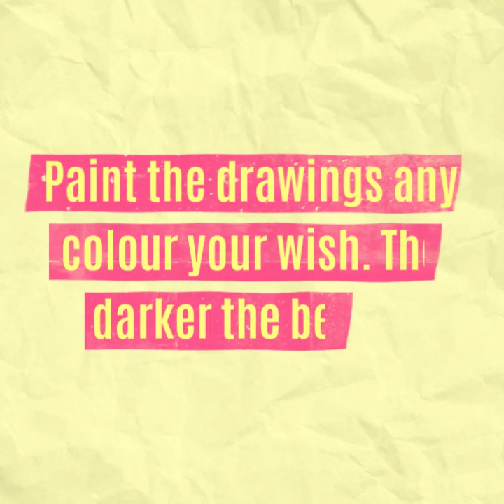Ocean Collage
We made a pretty ocean collage!
Materials:
2x A4 Card, tissue paper or soft coloured paper, glue, dark paint
Equipment:
Scissors, paintbrush, glue spreader, craft knife (ask for help)
Method:
1. Cut up your tissue paper/coloured paper into small pieces
2. Glue it onto one of your A4 sheets of card, making different colours overlap.
3. Measure 1 inch around the edge of your 2nd piece of A4 card.
4. Use this to draw a rectangle on the A4 card.
5. Cut out the rectangle, making a frame.
6. Stick the frame to the tissue paper collage.
7. Draw some sealife on a white piece of paper or on dark card.
8. Paint them your desired colour, the darker the better.
9. Cut them out, and glue them to the tissue paper collage.

Finished!